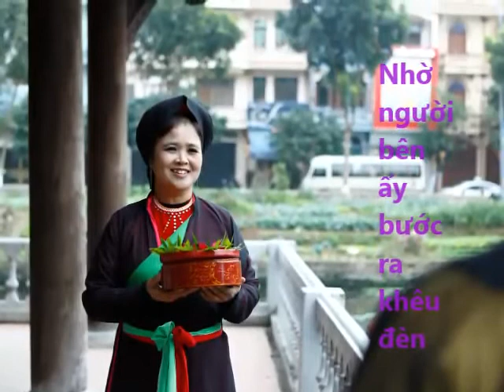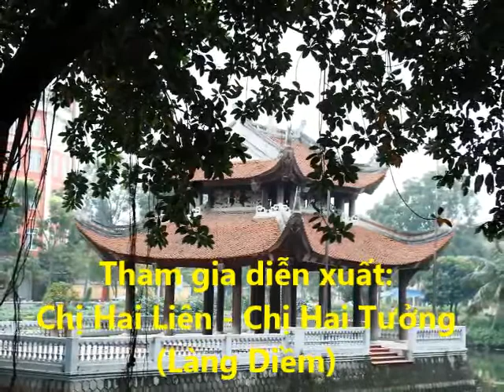Quan họ lời cổ Trèo lên cây bưởi hái hoa